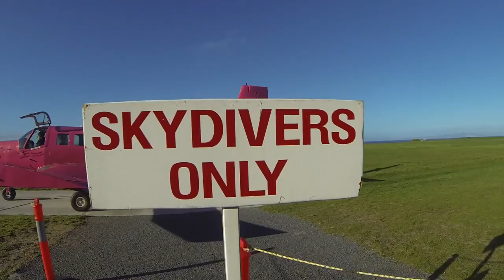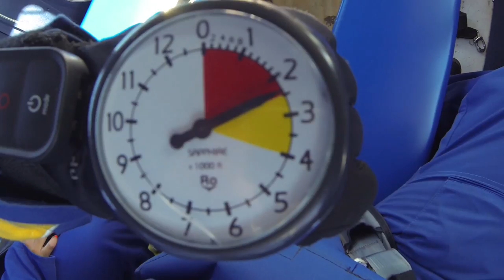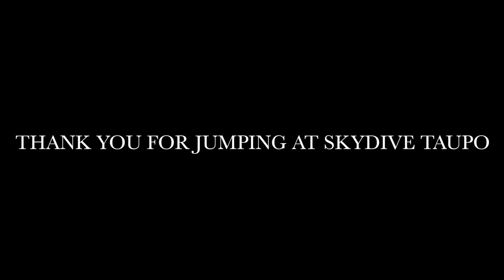Feeling Alive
Skydiving in New Zealand 28th October 2013. Lake Taupo.